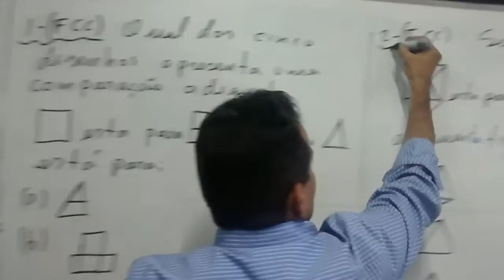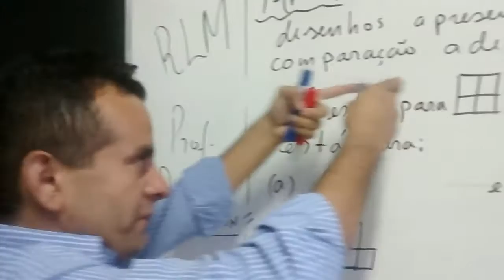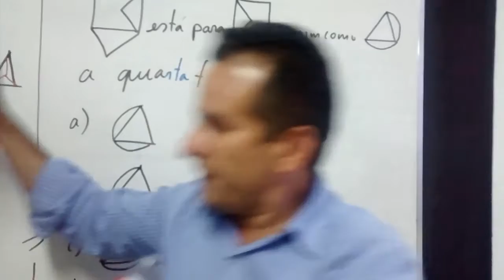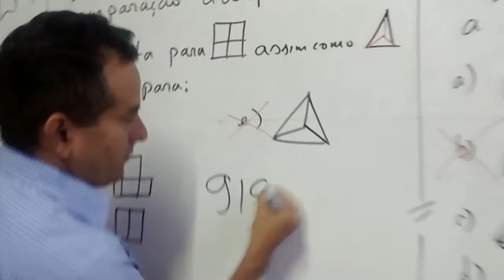AULÃO FCC - PARTE - 10 - RACIOCÍNIO LÓGICO E MATEMÁTICO - TST 2017 - PROF. RONILSON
Sequências de figuras - show de bola